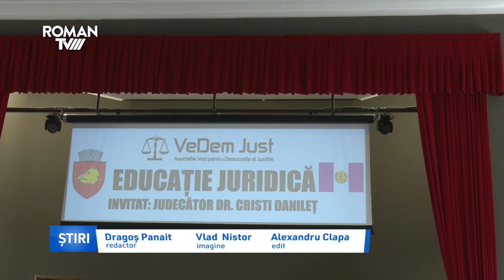Judecătorul Cristi Danileț, de vorbă cu tinerii romașcani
Judecătorul Cristi Danileț le-a vorbit astăzi tinerilor romașcani despre un proiect de educație juridică al cărui obiectiv este familiarizarea elevilor cu noțiuni elementare de drept, necesare în viața cotidiană.